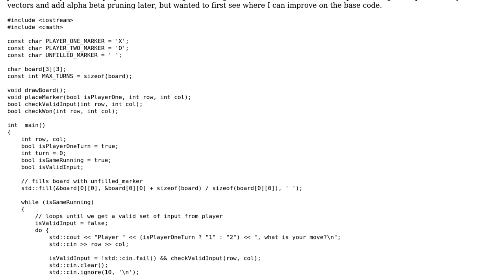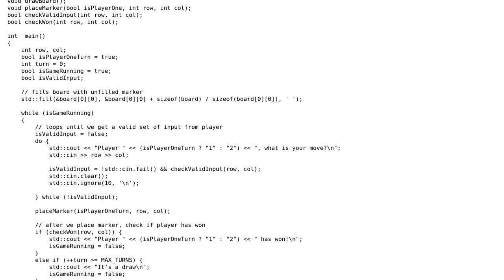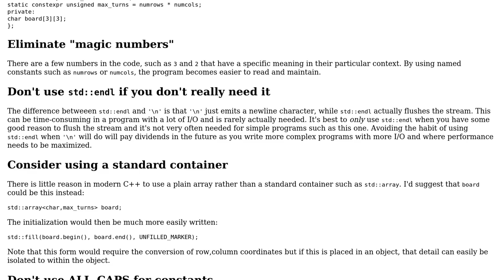Code Review: Basic TicTacToe implementation in C++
With thanks & praise to God, and with thanks to the many people who have made this project possible! | Content (except music & images) licensed under CC BY-SA | Music | Images & others | With thanks to user Edward user Dan Tang and the Stack Exchange Network Trademarks are property of their respective owners. You are responsible for your own actions.